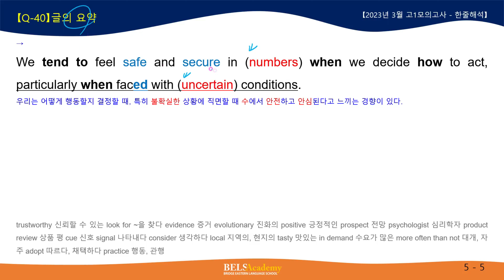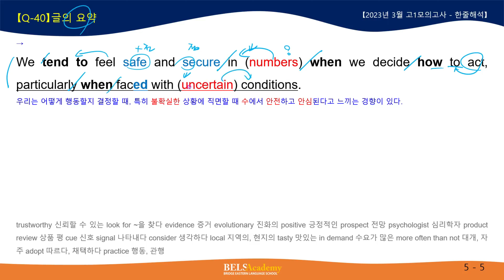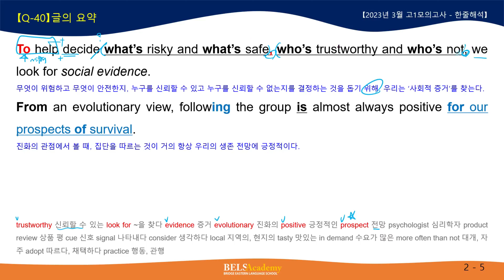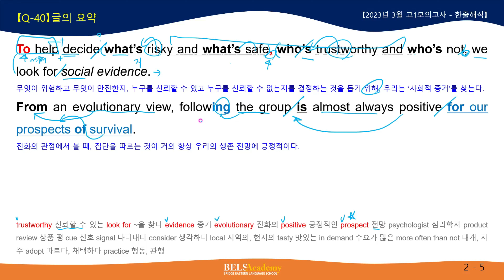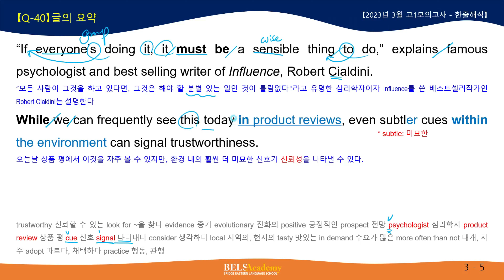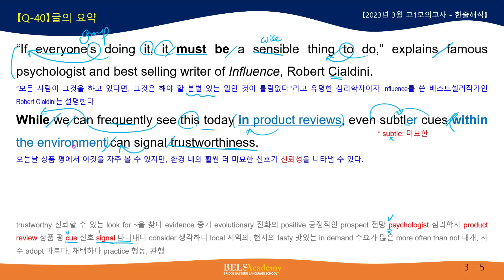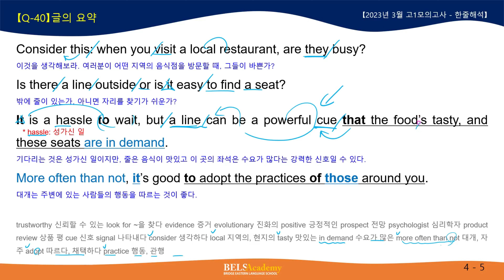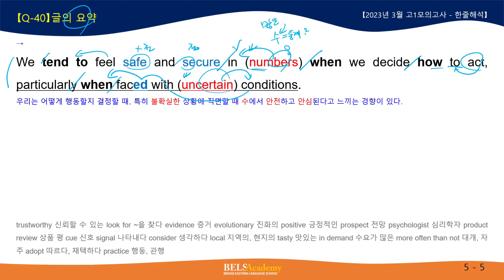2023년 3월 고1 [40번]